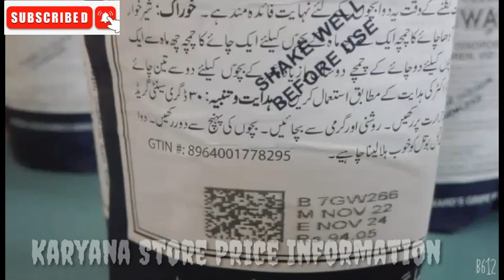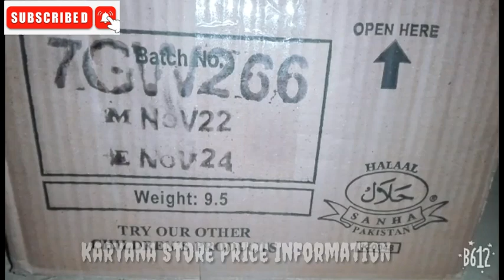Gripe water Price Review Urdu 2023 | Important to Mothers |Wholesale Market Rate GRIPE | Woodward's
Important mother chowis
Pakistani Gripe Water Price Review
Woodward's since 1851
Gripe water Bottle Review Urdu Prizes
Dozen price update

Gripe water Wholesale Market Prizes In Pakistan
Gripe water For New Born Baby